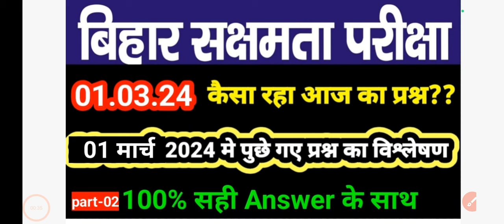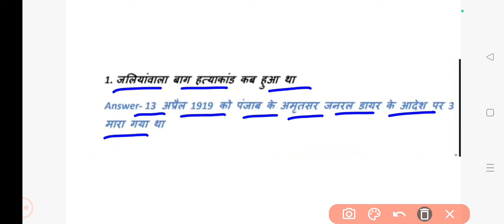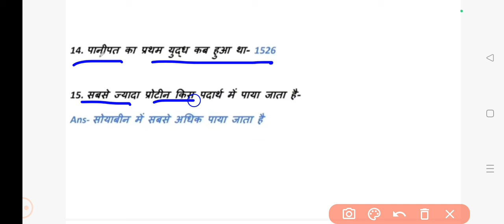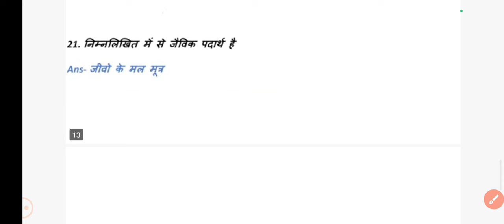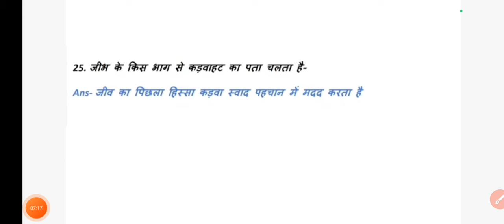सक्षमता परीक्ष 01 मार्च 2024 l Answer key l सभी शिफ्टो में पूछे गए प्रश्न l ऐसे प्रश्न आ रहे हैं.02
क्षमता परीक्षा  01 मार्च 2024 l Answer key l सभी शिफ्टो में पूछे गए प्रश्न l ऐसे प्रश्न आ रहे हैं..सक्षमता परीक्षा 01। मार्च 2024 l Answer key l सभी शिफ्टो में पूछे गए प्रश्न l ऐसे प्रश्न आ रहे हैं..   बिहार नियोजित शिक्षक सक्षमता परीक्षा। exam analysis।  बिहार शिक्षक सक्षमता परीक्षा मे पूछे गए प्रश्न।।।।सक्षमता परीक्षा  01। मार्च 2024 l Answer key l सभी शिफ्टो में पूछे गए प्रश्न l ऐसे प्रश्न आ रहे हैं..   बिहार नियोजित शिक्षक सक्षमता परीक्षा। exam analysis।  बिहार शिक्षक सक्षमता परीक्षा मे पूछे गए प्रश्न।।।।